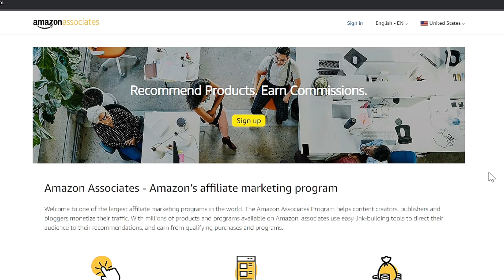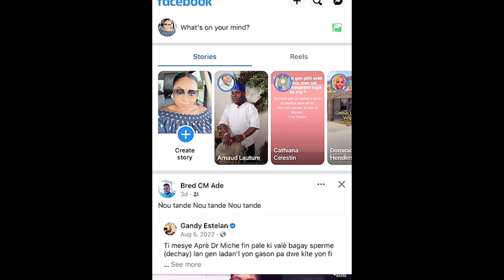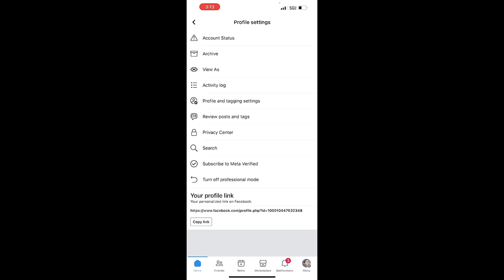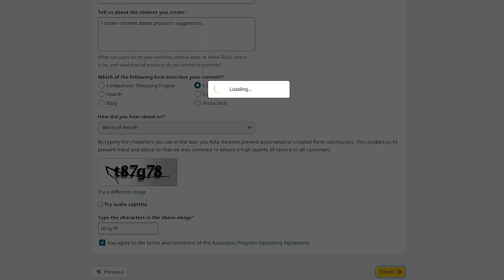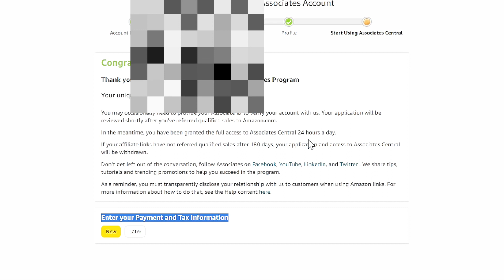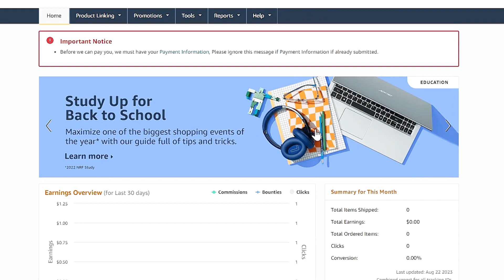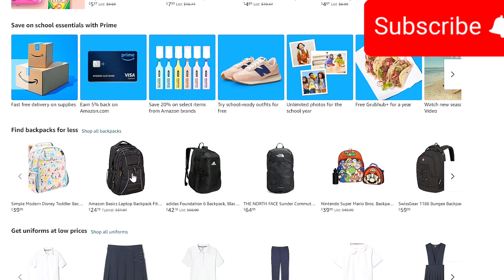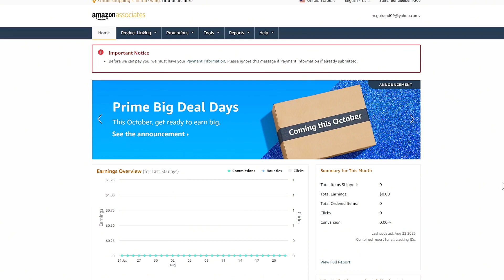Men koman pou creye youn Amazon associate kont pou fe kob ak produi lot moun.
Koman kreye amazon associate account.